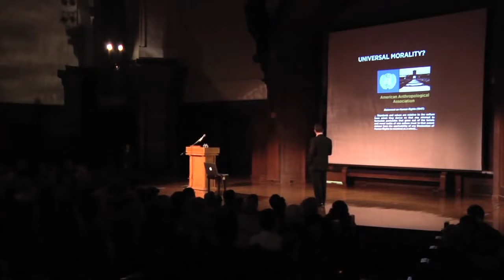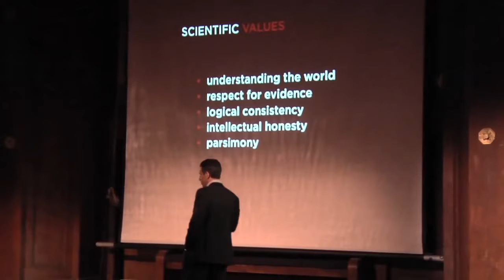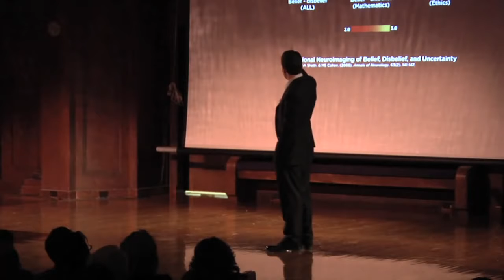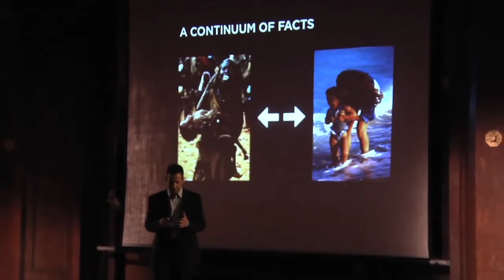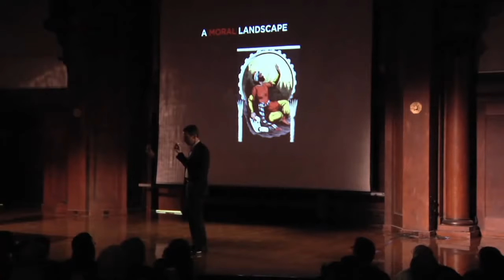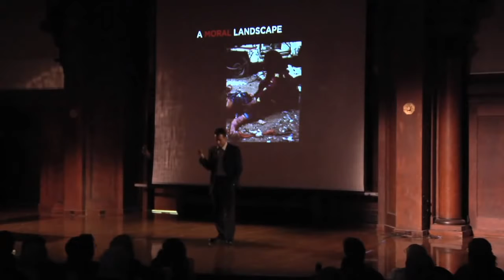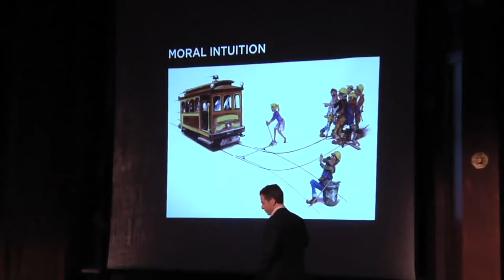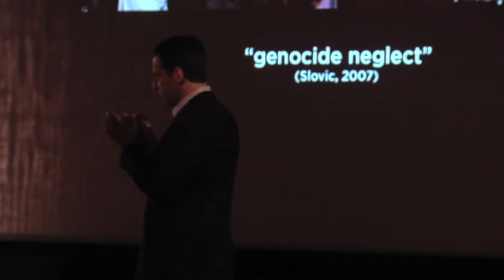Sam Harris at The Center for Inquiry Full Unedited Video